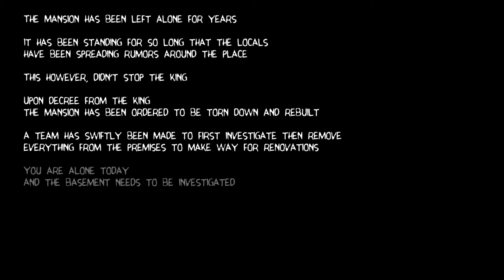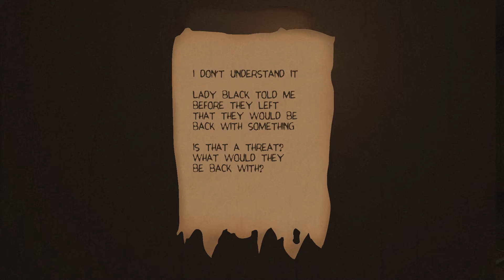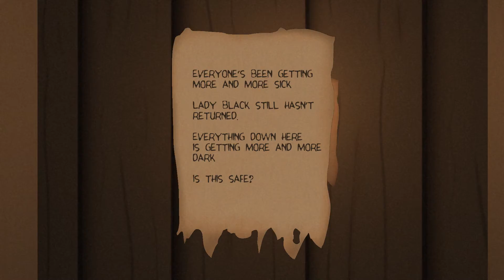The Shifter with queen faith 89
Author Ghostskill24